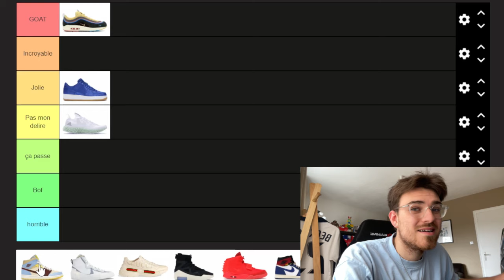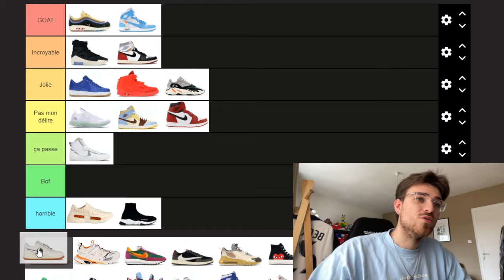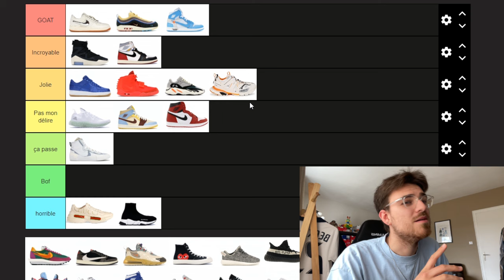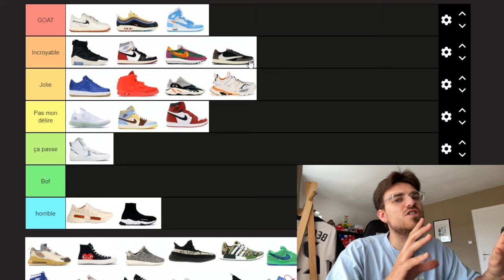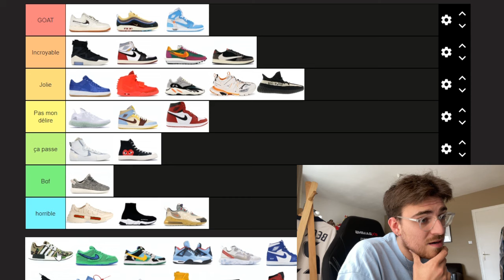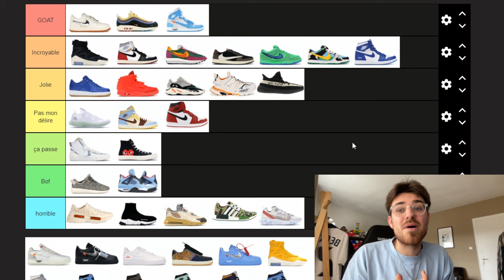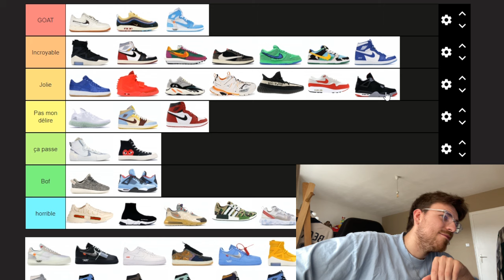TIERS LIST SNEAKERS 😈😈 (mon avis sur les différentes sneakers)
1 vidéo tout les dimanche à 17h

• GRAPHISTE